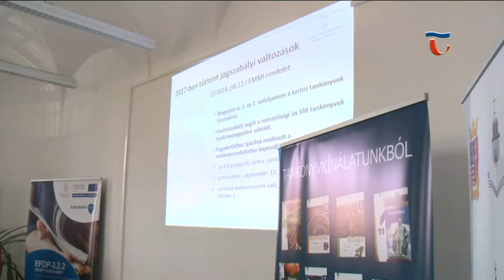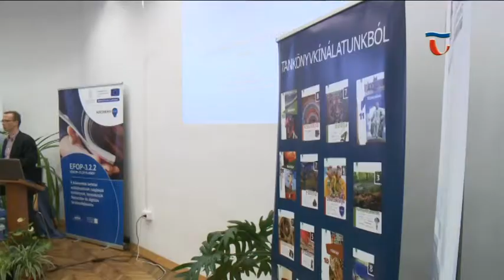180329 Híradó 04 Tankönyv roadshow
A tankönyv rendelési időszakot megelőzően a pedagógusok és az intézmények munkáját igyekszik megkönnyíteni programsorozatával az Oktatáskutató és Fejlesztő Intézet. Országszerte számos településre, így Tatára is ellátogattak, ahol előadások, személyes egyeztetés és bemutató keretében igyekeztek összefoglalni a legfontosabb újdonságokat és változásokat az elérhető tankönyvállomány terén. A programra a helyi intézményvezetőket és pedagógusokat várták.